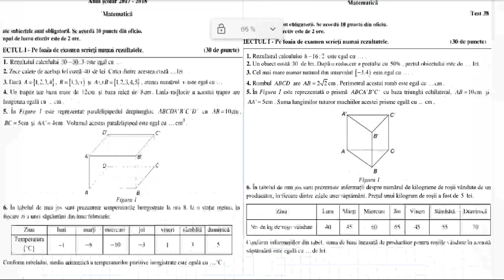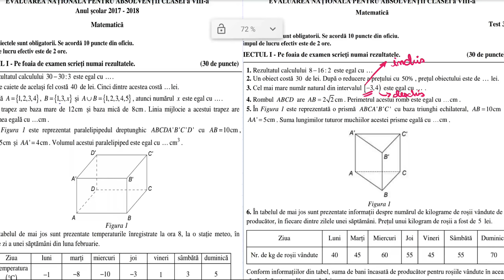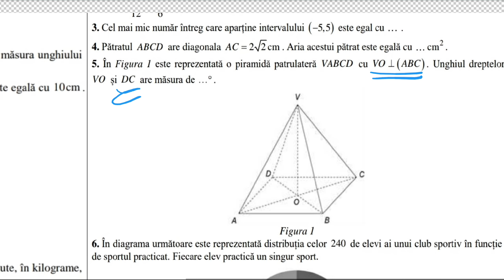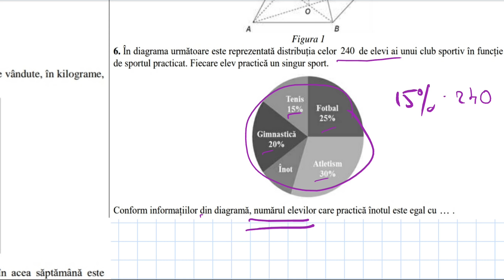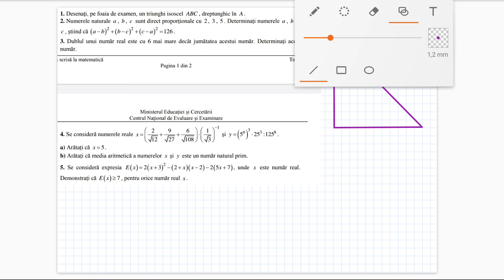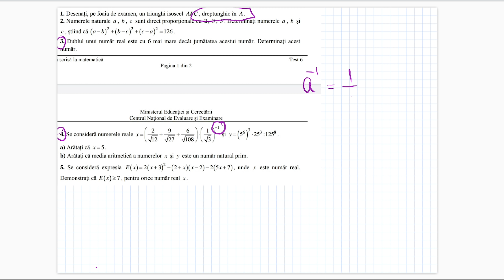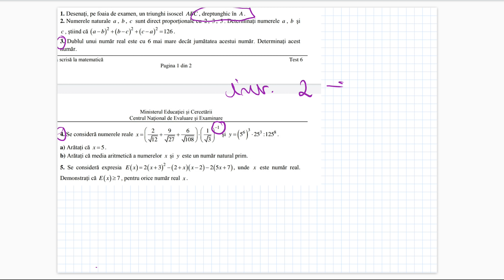Atentie la Neatentie - Evaluare Nationala 2020 - Matematica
Atentie la Neatentie - Sfaturi pentru examenul de Evaluare Nationala 2020 - Matematica